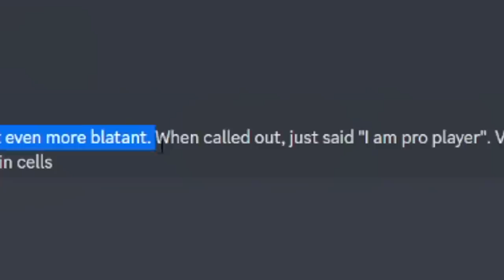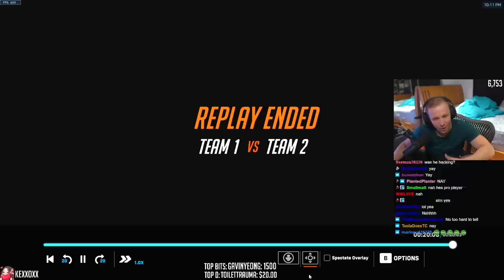I Spectated a 0 IQ Cheater on WRECKING BALL who couldn't hit his grappling hooks... (Overwatch 2)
Jay3 Socials!